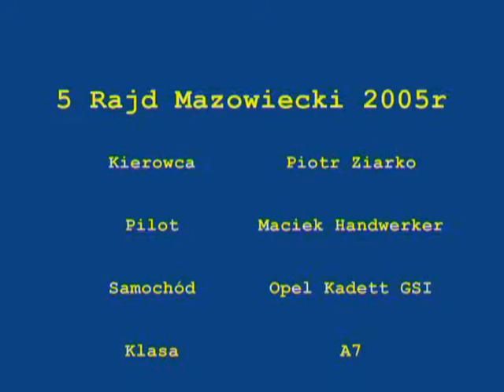Ziarko/Handwerker OS5 Rajd Mazowiecki 2005 onboard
Onboard załogi Piotr Ziarko / Maciek Handwerker z Rajd Mazowieckiego 2005. Opel Kadet GSi, klasa A7